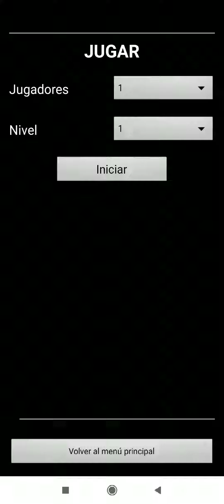JEZZBALL INFINITUM: Rellena y Rebota (1)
JezzBall: Rellena y Rebota. Juega JezzBall y Diviértete al Máximo en tu Dispositivo con Niveles Infinitos.